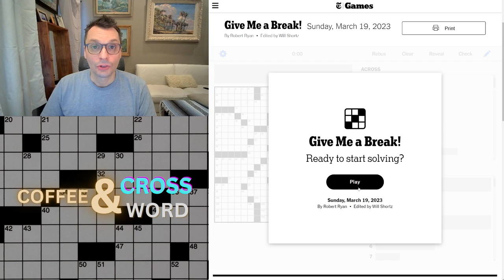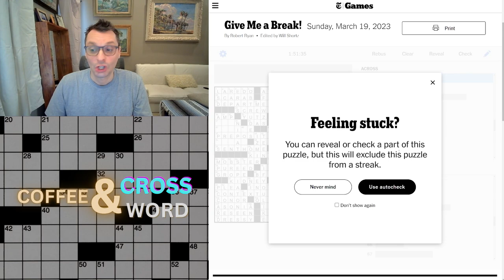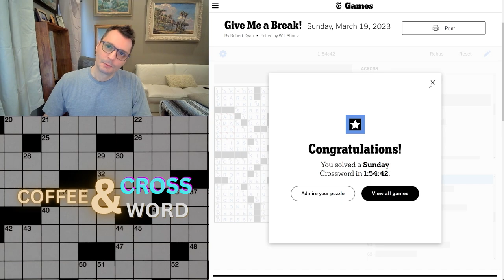A LARGE!! Sunday New York Times crossword puzzle!! (ASMR)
In this video I go exhibit my thought process as I solve a New York times crossword puzzle.  Enjoy!

ASMR
Unintentional ASMR